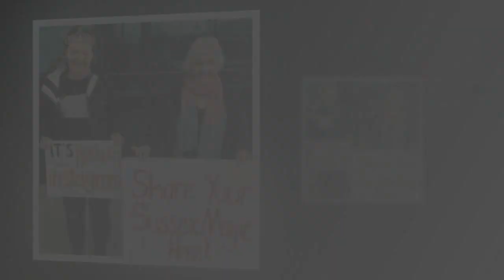Prince Harry felt disgusted when Meghan embraced a woman in the crowd at Sandringham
'It's so lovely to meet you, incredible to finally see you': Touching moment Meghan hugs fan, 17, she made friends with on Instagram after recognising her in crowd at Sandringham